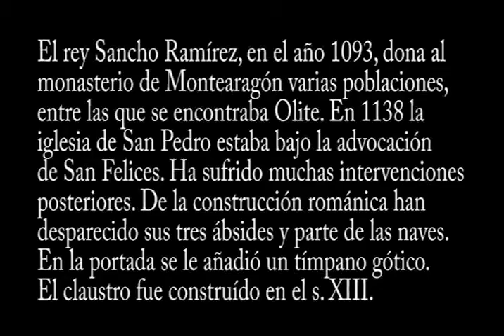Olite San Pedro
En Olite queda en la iglesia de San Pedro alguna muestra del románico de calidad que tuvo la iglesia de San Pedro de tres naves.